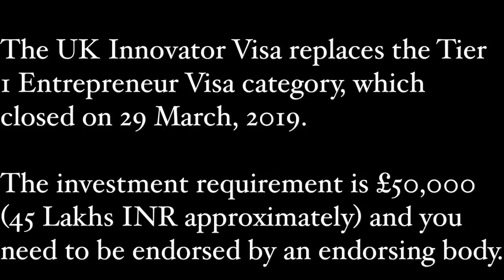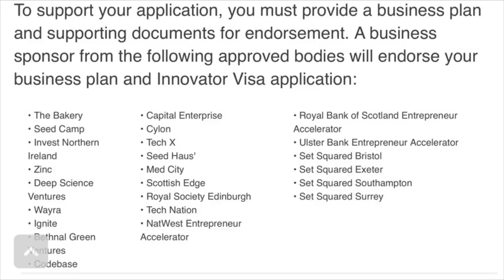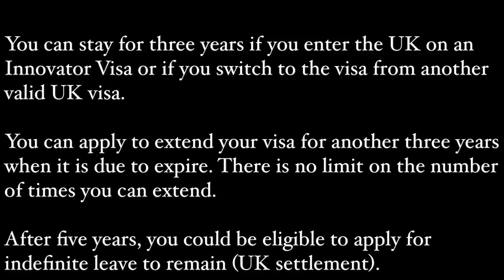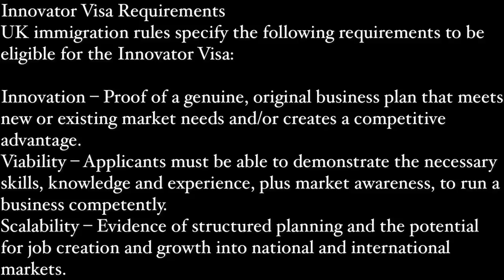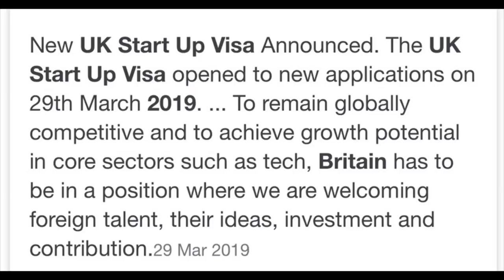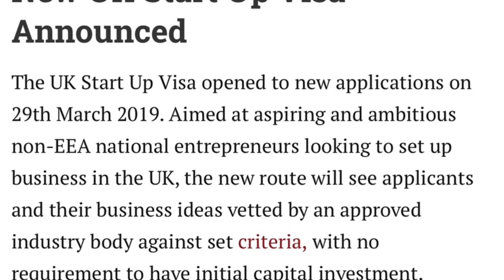UK Innovator & Startup Visa | Tamil | Anand Chennai2London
Important UK Tier 1 Visa Changes | UK Innovator & Startup Visa | Tamil | Anand Chennai2London InfoVLOGS

Anand Chennai2London - Helpful Info VLOG Links Tamil & English

Helpful Info VLOG Links Tamil Only